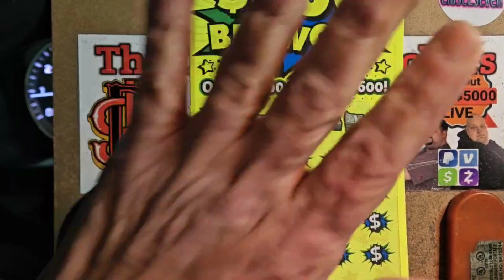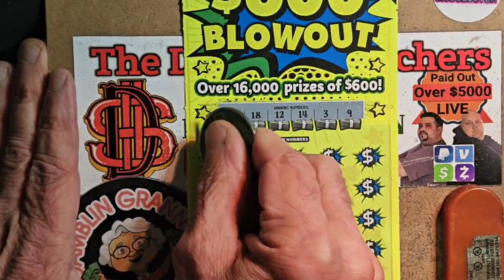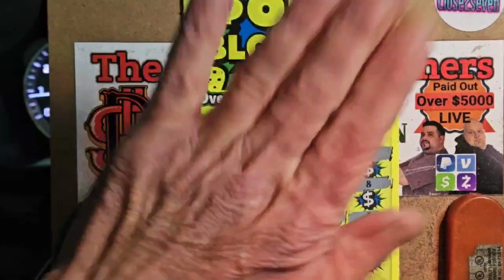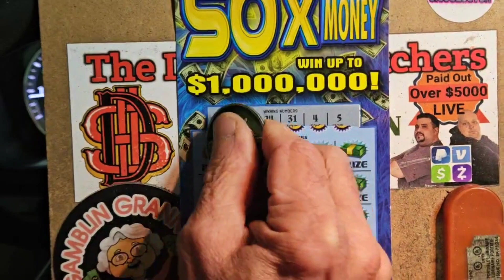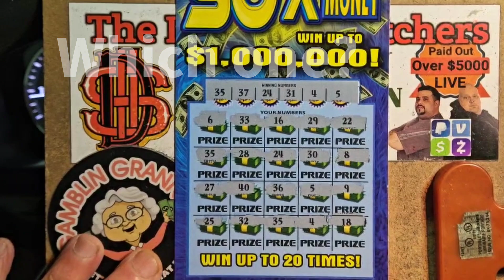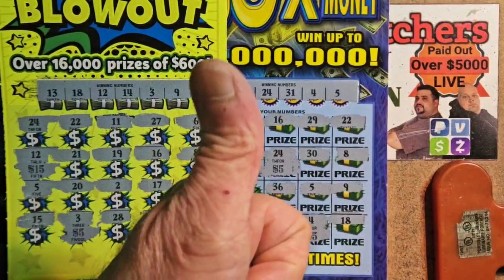Wow💥$600 Blowout💸50X!!! PROFIT 📈! What Number did I Miss? 🤔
Georgia lotteries Best tickets
$600 Blowout
50X lottery ticket
Profit 📈
Perfect Session
What number did I miss?
Jackpot
Scratch cards
the Gambler after dark
Gambler nation